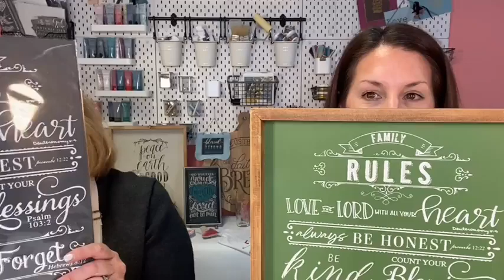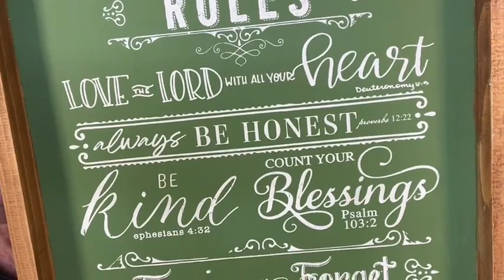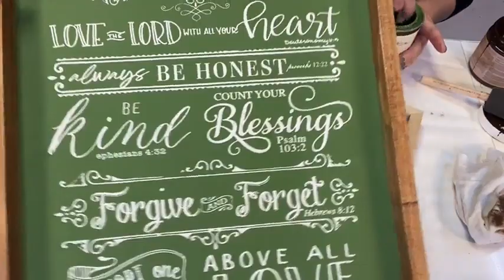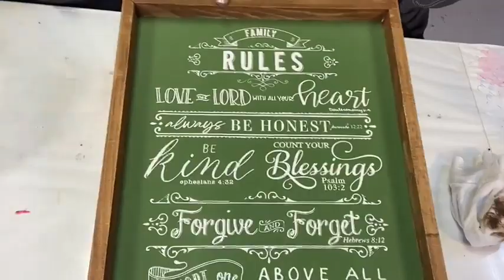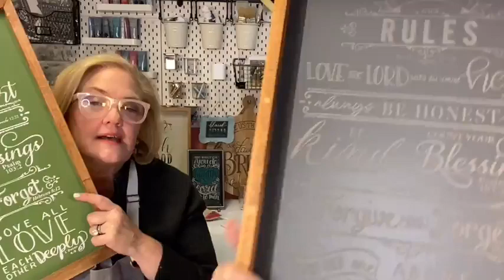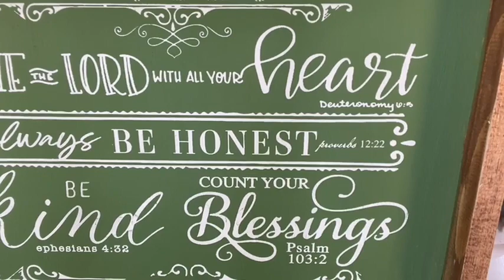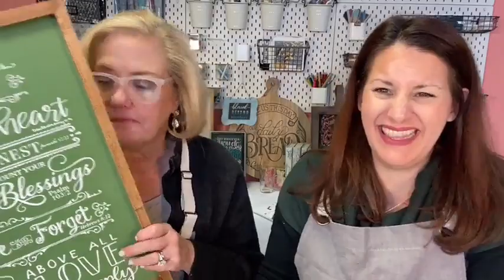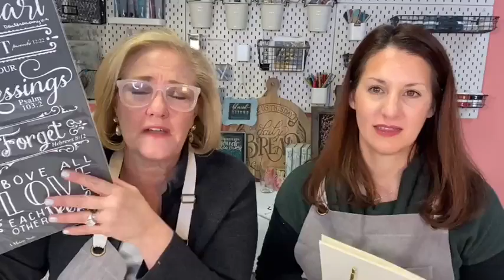DIY Family Rules Board | Inspirational Scripture Decor 💚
We're making a Family Rules Board with our NEW stencil today! 💚😍